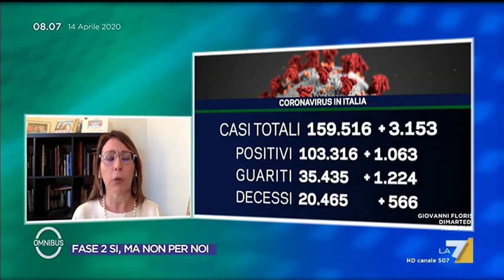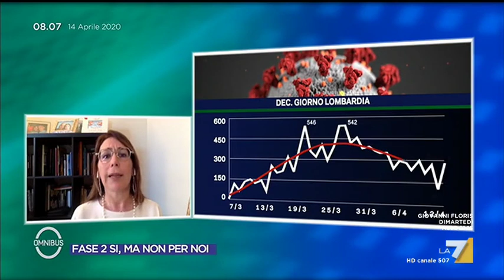Coronavirus, Tiziana Beghin (M5S): "Da Conte stesso stile e approccio di Macron"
L'Eurodeputata del M5S Tiziana Beghin commenta le parole del presidente della Repubblica francese Emmanuel Macron: "Da Giuseppe Conte stesso stile e approccio, ha dovuto affrontare una crisi senza precedenti"